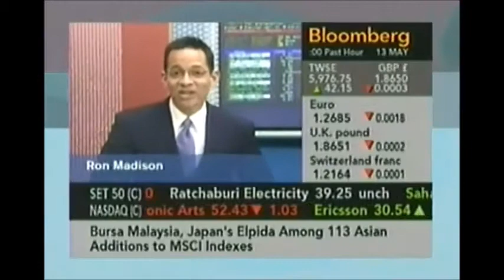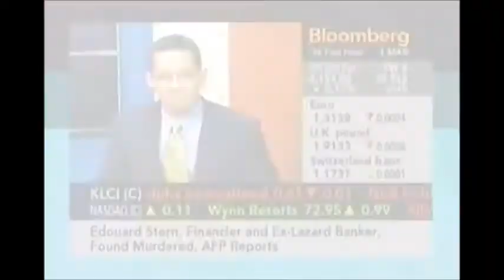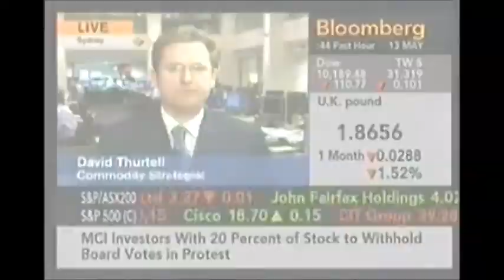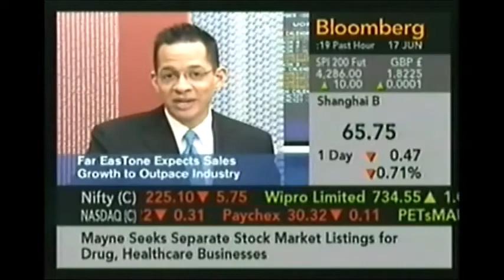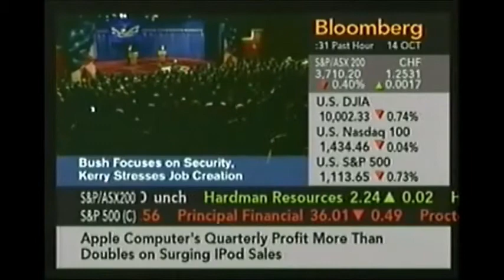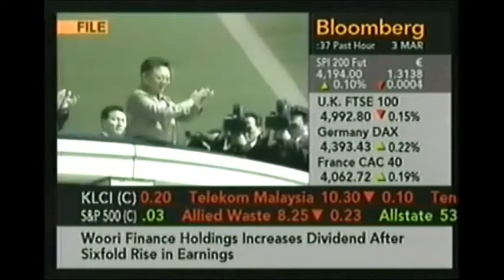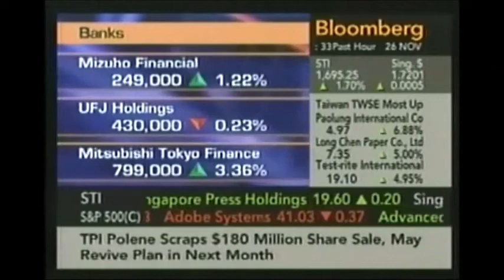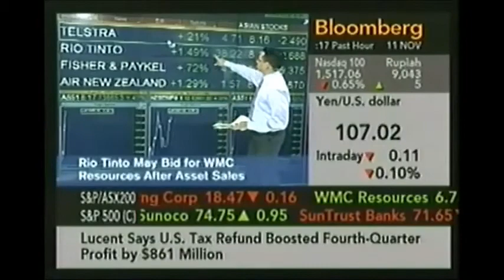Ron Madison Anchor/Reporter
Clips of Ron Madison while at Bloomberg TV